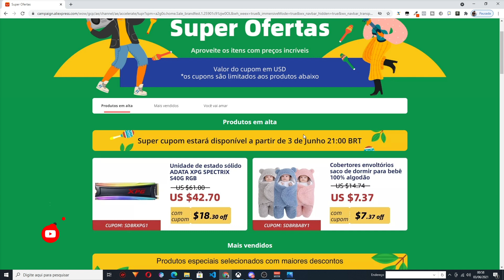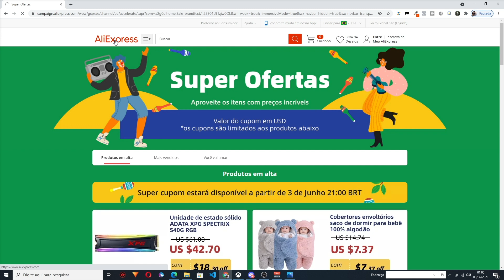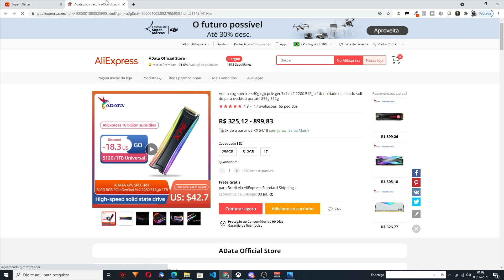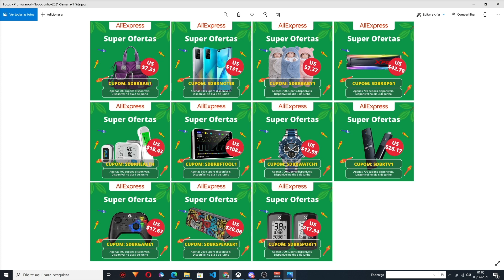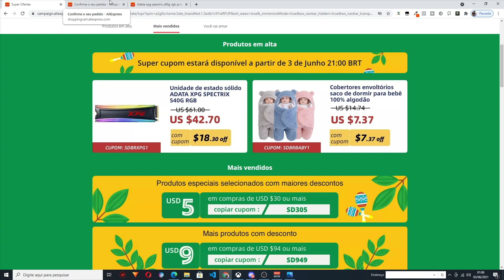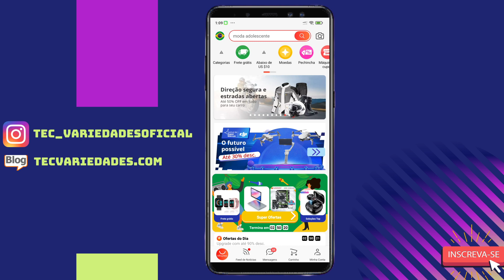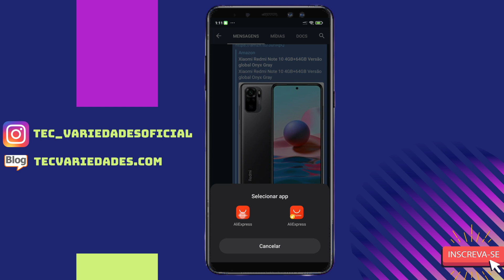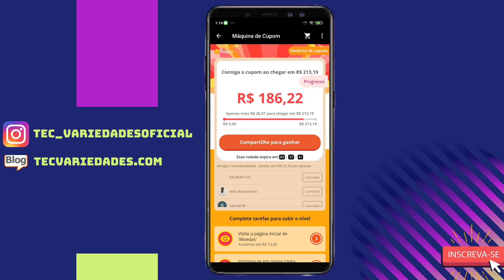CUPOM ALIEXPRESS 2021 [CONSIGA SUPER CUPONS DE DESCONTO]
Nesse vídeo de hoje você vai ver como conseguir cupom aliexpress 2021 consiga super cupons de desconto para comprar o que você quiser.

Clique no link a baixo para ver o cupom de R$ 213 reais!!! 👇

LINK DAS OFERTAS DA SEMANA  👇

PROMOÇÃO SUPER OFERTAS
07 A 13 DE JUNHO

👉 PEITORAL PARA CACHORRO

DIA 07/06 ÀS 21 HORAS
VALOR: $5,99 (R$32)
CUPOM: SDBRDOG2
800 UNIDADES

👉 AMAZFIT BIP S

VALOR: $35,99 (R$194)
CUPOM: SDBRSMART2
800 UNIDADES

DIA 08/06 ÀS 21 HORAS
VALOR: $215,64 (R$1164)
CUPOM: SDBRTELE2
500 UNIDADES

👉 OXÍMETRO DIGITAL

VALOR: $6,04 (R$33)
CUPOM: SDBRBOCYM2
800 UNIDADES

👉 TECLADO SEM FIO LOGITECH

DIA 09/06 ÀS 21 HORAS
VALOR: $11,83 (R$64)
CUPOM: SDBRMICE2
800 UNIDADES

👉 DRONE FIMI X8SE

VALOR: $377,10 (R$2036)
CUPOM: SDBRVIDEO2
500 UNIDADES

👉 ÓCULOS PARA CICLISMO

VALOR: $7,30 (R$39)
CUPOM: SDBRGLASS2
800 UNIDADES

👉 ESTABILIZADOR DJI OSMO OM4

DIA 10/06 ÀS 21 HORAS
VALOR: $120,06 (R$648)
CUPOM: SDBRPHOTO2
500 UNIDADES

👉 FAROL PARA BIKE

VALOR: $7,02 (R$38)
CUPOM: SDBRLIGHT2
800 UNIDADES

👉 MEMORIA RAM RGB

DIA 11/06 ÀS 21 HORAS
VALOR: $33,13 (R$179)
CUPOM: SDBRRAM2
800 UNIDADES

👉 TECLADO GAMER RETROILUMINADO

VALOR: $18,48 (R$100)
CUPOM: SDBRDARRI2
800 UNIDADES

👉 COLAR FEMININO

DIA 12/06 ÀS 21 HORAS
VALOR: $4,63 (R$25)
CUPOM: SDBRBRACLET2
800 UNIDADES

VALOR: $21,62 (R$117)
CUPOM: SDBRSPEAKER2
800 UNIDADES

👉 FONES BASEUS D02 PRO

DIA 13/06 ÀS 21 HORAS
VALOR: $17,48 (R$95)
CUPOM: SDBREAR2
800 UNIDADES

👉 GAMEPAD GAMESIR T4 PRO

VALOR: $18,24 (R$98)
CUPOM: SDBRGAME2
800 UNIDADES

VALOR: $12,82

👉 SMARTWATCH P8

VALOR: $13,43

👉 LÂMPADA MAGNÉTICA BASEUS

VALOR: $14,82

👉 ESCOVA DE LIMPEZA FACIAL

VALOR: $13,99

VALOR: $15,45

VALOR: $209,00

👉 POCO X3 PRO 6GB/128